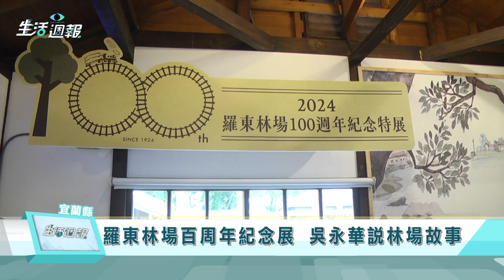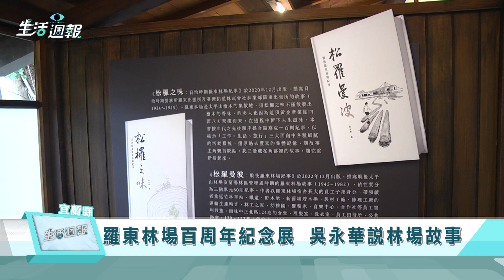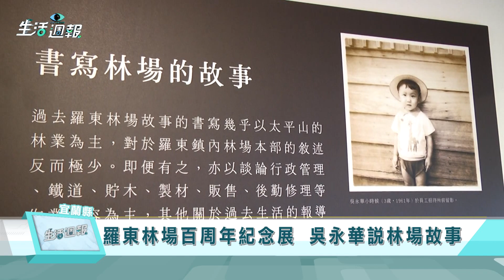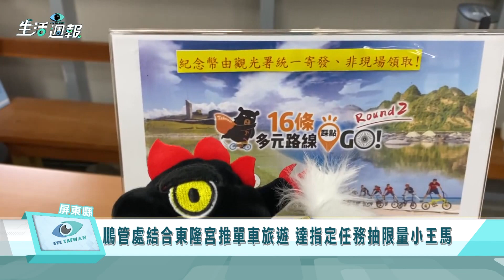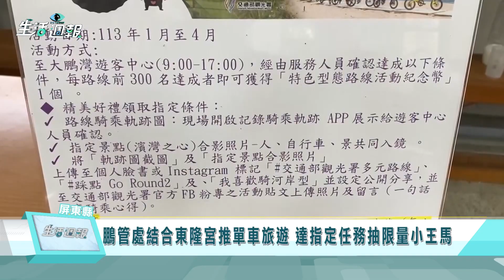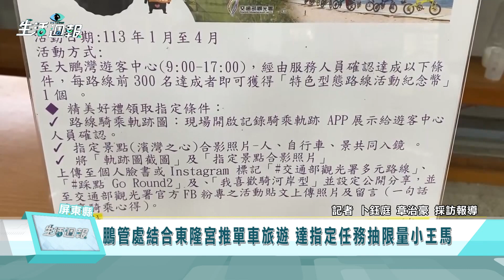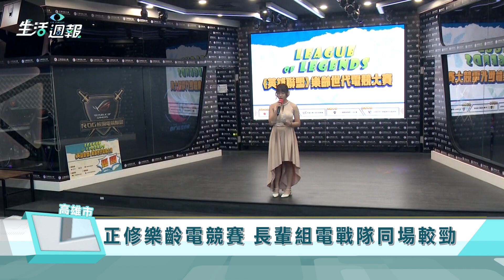EYE台灣生活週報